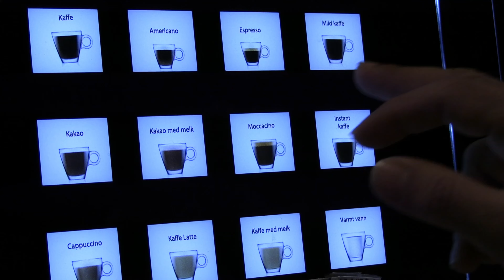Unlocking the secrets of plant life (Story of plant scientist mandeep poudel)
Plant scientists are professionals who specialize in studying various aspects of plant life, including their growth, genetics, and interactions with the environment. They use a range of techniques and tools, such as molecular biology, genetics, biochemistry, physiology, and ecology, to investigate plant life. Some focus on developing new plant varieties, while others study the effects of environmental factors on plant growth and development. Plant scientists work in a variety of settings, such as research institutions, universities, government agencies, and private companies. Their work is important for advancing our understanding of plant life and developing new solutions related to food security, environmental sustainability, and human health.